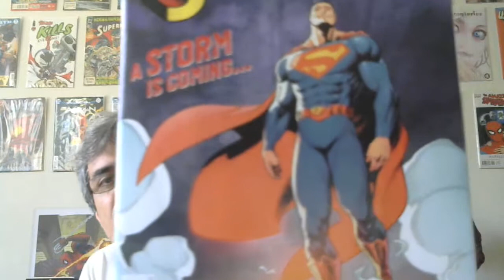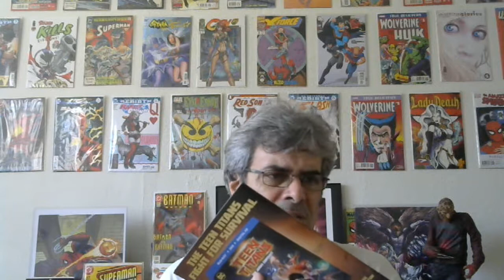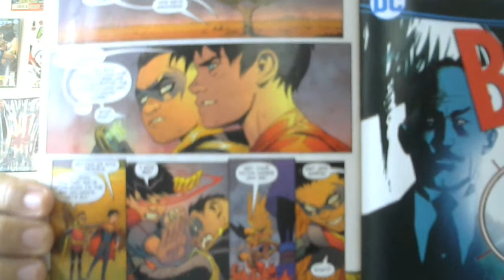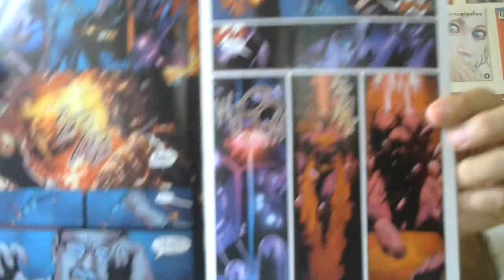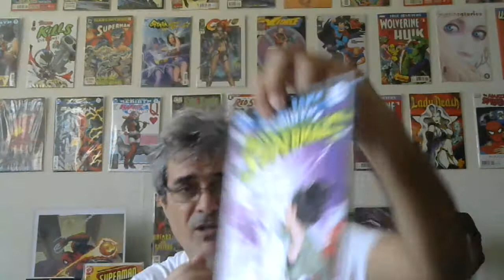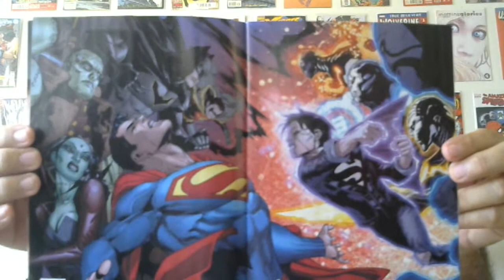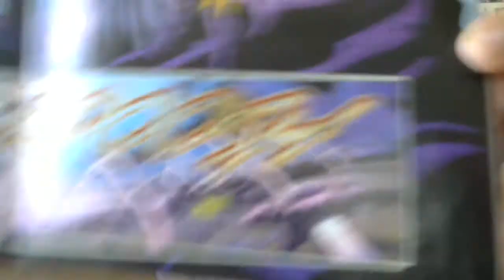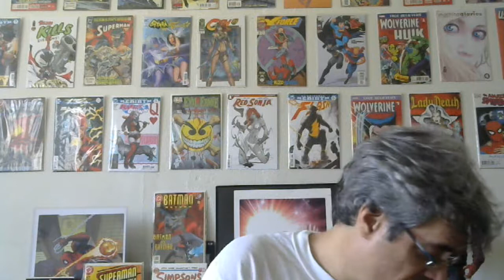Superman : Black Dawn Complete Story.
my thoughts for this story arc.

Superman # 20-25